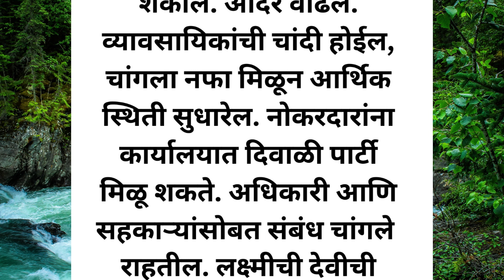🕉️ श्री स्वामी समर्थ || 🌺😊दिवाळीत या राशींवर होणार लक्ष्मीची अपार कृपा ||🌺💯 rashifal ||jotishsastra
मेष राशिफल
कन्या राशि फल
मिथुन राशिफल
 कर्क राशिफळ
 मीन राशिफळ
तुळ राशिफल